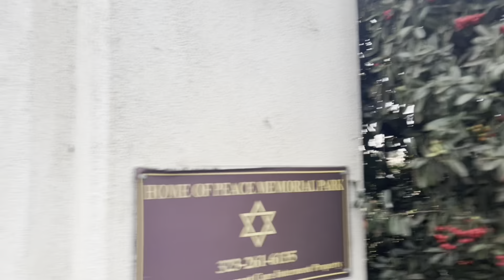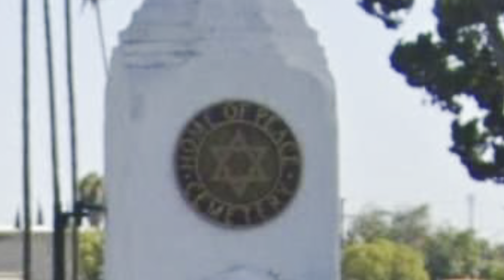Bronze plaques and veterans memorial STOLEN from oldest Jewish cemetery in Los Angeles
The bronze plaques and a veterans memorial were stolen from Home of Peace Memorial Park and Mortuary in East Los Angeles by scrap metal thieves.

This site is the oldest operating Jewish cemetery in Los Angeles, and its historic cemetery gates had for a long time bore distinctive bronze stars of David. As I arrived for a tour this week I immediately noticed they were gone.

The cemetery management tells me that in addition to the plaques, a sizable bronze veterans monument which was heavily weighted down in concrete was also stolen. This was reported to the sheriffs office.

It is my understanding that the local metal recyclers were approached by cemetery workers and asked if they had received a bunch of plaques, and it was confirmed that they had in fact received and scrapped them.

The cemetery management is already working with a foundry on replacing the bronze plaques. And the veterans monument is being replaced by the veterans group.

Though it’s really upsetting to have to confirm our suspicions on what has been happening to local monuments.

Last fall I had unfortunately discovered that the plaque was stolen from the historical marker for the Hebrew Benevolent Society Cemetery - near Dodger Stadium and the Navy and Marine Armory - the site of our original Jewish cemetery founded in 1855. It was forced out by city redevelopment in 1897, resulting in over 350 souls from the “Old Jewish  Cemetery” in the ravines being relocated to it's replacement site of Home of Peace Memorial Park in East Los Angeles.

Home of Peace management has for some time been working with local partners such as Friends of Elysian Park and Los Angeles City Council District 1 to replace the ravine monument. It’s sad to see that in the interim, they were also targeted here as well.

It is well known that from the Pueblo de Los Angeles on Olvera Street to the ravine, from the Sixth Street Bridge to the Mexican American veterans monument at Cinco Puntos, our local monuments have been stolen by metal thieves.

While it is true that there are recently increased fines in the City of Los Angeles for the receiving stolen metal such as copper wire, the problem is that most of the local recycling plants are not within city jurisdiction. The vast majority of local recycling plants are located in the cities of Vernon, Commerce and Montebello. In order for such fines to make any difference this issue must be raised by the County of Los Angeles.